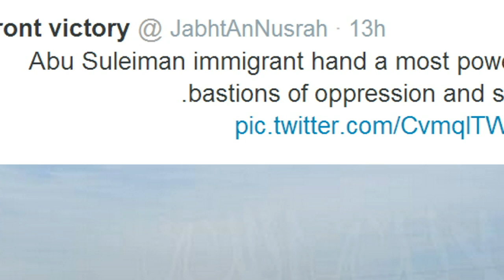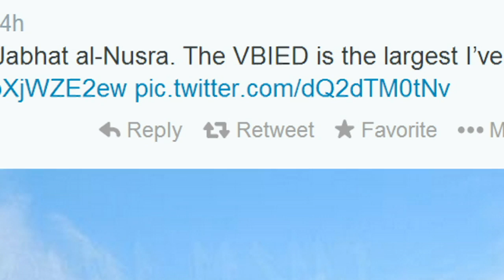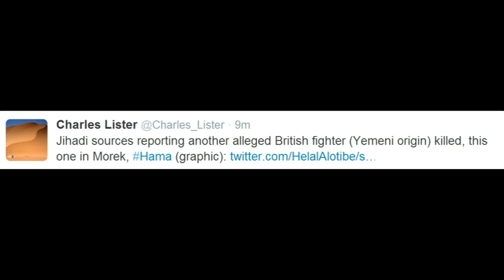British man carries out suicide attack in Syria - Truthloader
A British man named Abu Suleiman al-Britani or al-Muhajir is believed to have become the first UK citizen to carry out a suicide attack in Syria after driving a truck packed with explosives into the Aleppo Central Prison on 6 February 2014. The attack allegedly blew up the gates of the regime-controlled prison and was followed by a gun battle, which is believed to have enabled up to 300 prisoners to break free. It is likely that Abu Suleiman was fighting for the Islamist opposition group Jabhat al-Nusra, which has been named by al-Qaeda as its only official wing in Syria.

New footage showing the actual attack has now emerged.

The war on drugs is a war on you (Part One)
A race for what's left of the planet - The Arctic battleground